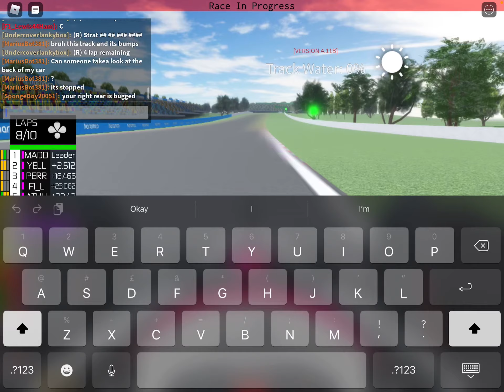Starting from P4 to P3